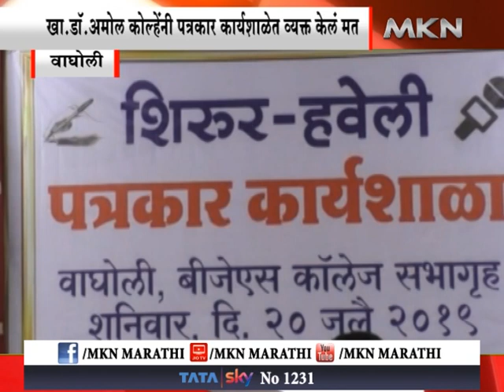पत्रकारांनी मार्गदर्शकाची भूमिका बजवावी - खा. डॉ. अमोल कोल्हें